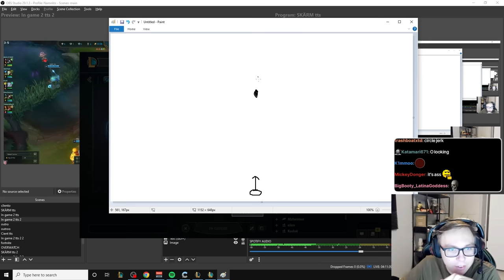I HAVE FOUND MY BIGGEST FAN 😱😱